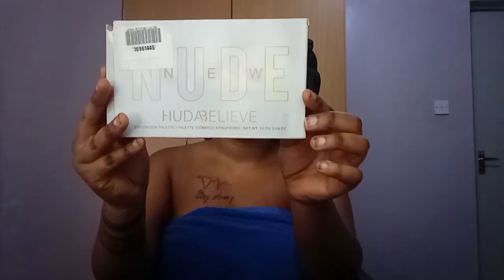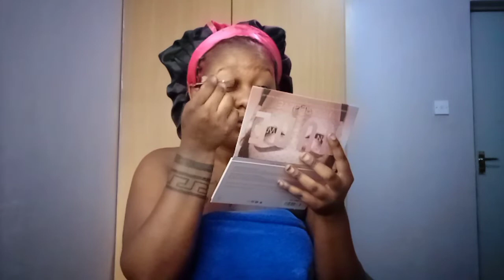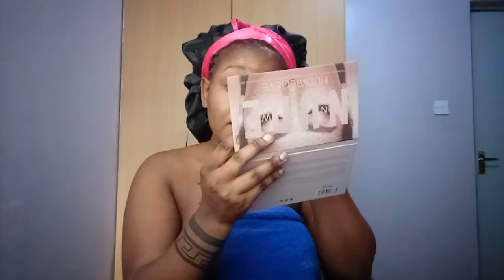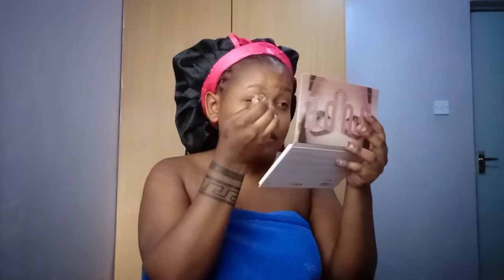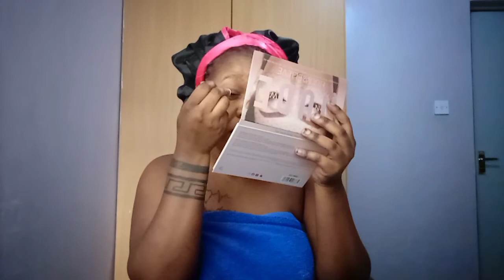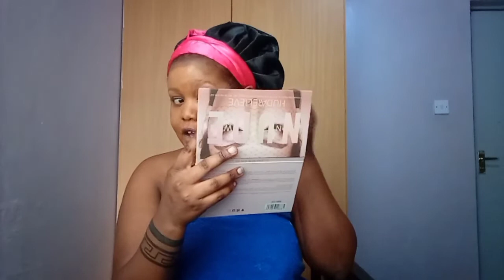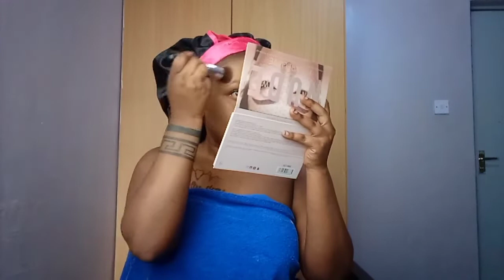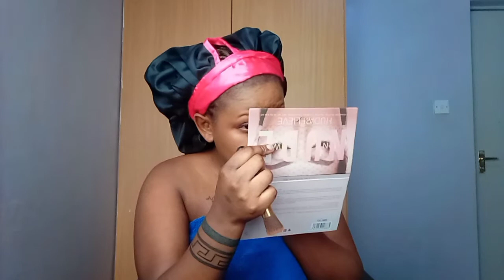GET READY WITH ME/a casual day in my life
holla fam welcome back to my channel today we getting ready together,it's a random day in my life and am just gonna run some errands so pliz stick around till the end don't forget to give a thumbs up, comment and subscribe